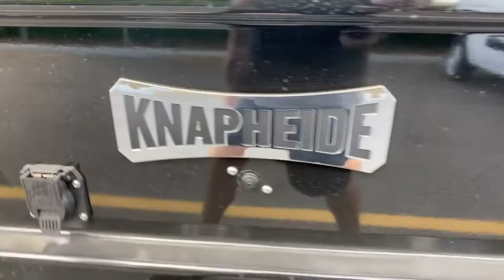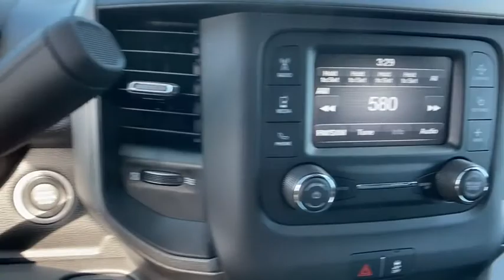2021 Ram 3500 Chassis Cab Orlando, Deltona, Sanford, Oviedo, Winter Park, FL MG541567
2021 Ram 3500 Chassis Cab Tradesman - Stock#: MG541567 - VIN#: 3C7WRTCLXMG541567

Tradesman trim, Bright White Clear Coat exterior. 4x4, iPod/MP3 Input, Keyless Start, Turbo, ENGINE: 6.7L I6 CUMMINS TURBO DIESEL, TRANSMISSION: 6-SPEED AUTO AISIN AS69... QUICK ORDER PACKAGE 2YA TRADESMAN, REMOTE KEYLESS ENTRY. OPTION PACKAGES: ENGINE: 6.7L I6 CUMMINS TURBO DIESEL Selective Catalytic Reduction (Urea), Dual 730 Amp Maintenance Free Batteries, Cummins Turbo Diesel Badge, Current Generation Engine Controller, Smart Diesel Exhaust Brake, Supplemental Heater, GVWR: 12,000 lbs, B-20 Bio Diesel Capability, TRANSMISSION: 6-SPEED AUTO AISIN AS69RC HD 3.73 Axle Ratio, DUAL REAR WHEELS Bright Wheel Skins, Tires: LT235/80R17E BSW All-Season, 11.50 Dual Wheels Rear Axle, 205mm HD Front Axle, Wheels: 17 x 6 Argent Steel, RADIO: UCONNECT 3 W/5 DISPLAY 5.0 Touchscreen Display, SiriusXM Satellite Radio, SiriusXM Radio Service, For More Info, Call , GPS Antenna Input, Temperature & Compass Gauge, PARKVIEW REAR BACK-UP CAMERA Rear View Auto Dim Mirror w/Display, REMOTE KEYLESS ENTRY, QUICK ORDER PACKAGE 2YA TRADESMAN Engine: 6.7L I6 Cummins Turbo Diesel, Transmission: 6-Speed Auto Aisin AS69RC HD, Urethane Shift Control, Halogen Quad Headlamps, Door Sill Scuff Pads, Glove Box, Exterior Mirrors w/Supplemental Signals, Map/Courtesy Lamp, Exterior Mirrors Courtesy Lamps, Trailer Tow Mirrors, Rear Dome Lamp, Exterior Mirrors w/Heating Element, Black Key Fob, Matte Black Grille Surround, Mirror Running Lights, Black Exterior Mirrors, Overhead Console VISIT US TODAY: We have it all at our Chrysler, Jeep, Dodge, and RAM dealership in Sanford, FL! From new and used cars to routine auto repair & service, Fields Chrysler Jeep Dodge RAM has you covered. We can walk you through the new car buying process, provide some Jeep history, and help dispel car buying myths. Our dealership serves the greater Sanford area including Longwood, Orlando, and Seminole County. Please confirm the accuracy of the included equipment by calling us prior to purchase.
TIRES: LT235/80R17E BSW ALL-SEASON,3.73 AXLE RATIO,TRAILER BRAKE CONTROL -inc: Trailer Light Check,ENGINE BLOCK HEATER,REMOTE KEYLESS ENTRY,ENGINE: 6.7L I6 CUMMINS TURBO DIESEL -inc: Selective Catalytic Reduction (Urea) Dual 730 Amp Maintenance Free Batteries Cummins Turbo Diesel Badge Current Generation Engine Controller Smart Diesel Exhaust Brake Supplemental Heater GVWR: 12 000 lbs B-20 Bio Diesel Capability,ELECTRICAL ACCESSORY GROUP -inc: Voltage Monitoring Auto Idle Up System Trailer Brake Control Trailer Light Check 220 Amp Alternator,GVWR: 14 000 LBS,DIESEL GRAY/BLACK HD VINYL 40/20/40 SPLIT BENCH SEAT,WHEELS: 17 X 6 STEEL CHROME CLAD,CHROME APPEARANCE GROUP -inc: Chrome Grille Surround Matte Black Mesh Grille w/Chrome Bright Front Bumper,220 AMP ALTERNATOR,TRANSMISSION: 6-SPEED AUTO AISIN AS69RC HD -inc: 3.73 Axle Ratio,PARKVIEW REAR BACK-UP CAMERA -inc: Rear View Auto Dim Mirror w/Display,BRIGHT WHITE CLEARCOAT,RADIO: UCONNECT 3 W/5 DISPLAY -inc: 5.0 Touchscreen Display SiriusXM Satellite Radio SiriusXM Radio Service For More Info Call GPS Antenna Input Temperature & Compass Gauge,DUAL REAR WHEELS -inc: Bright Wheel Skins Tires: LT235/80R17E BSW All-Season 11.50 Dual Wheels Rear Axle 205mm HD Front Axle Wheels: 17 x 6 Argent Steel,VOLTAGE MONITORING AUTO IDLE UP SYSTEM,POWER TAKE OFF PREP,COLD WEATHER GROUP -inc: Engine Block Heater MOPAR Winter Front Grille Cover,SIRIUSXM SATELLITE RADIO -inc: SiriusXM Radio Service For More Info Call ,FRONT LICENSE PLATE BRACKET,QUICK ORDER PACKAGE 2YA TRADESMAN -inc: Engine: 6.7L I6 Cummins Turbo Diesel Transmission: 6-Speed Auto Aisin AS69RC HD Urethane Shift Control Halogen Quad Headlamps Door Sill Scuff Pads Glove Box Exterior Mirrors w/Supplemental Signals Map/Courtesy Lamp Exterior Mirrors Courtesy Lamps Trailer Tow Mirrors Rear Dome Lamp Exterior Mirrors w/Heating Element Black Key Fob Matte Black Grille Surround Mirror Running Lights Black E